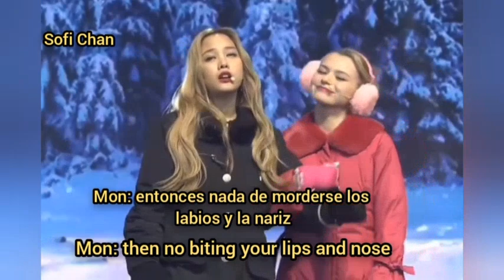SE FILTRÓ!😱SE CAYERON EN VIVO!😳Cita🙈Escena hot!😻